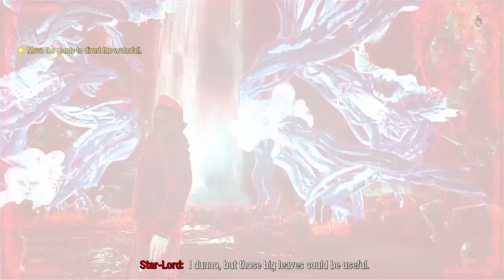Marvel's Guardians of the Galaxy_20211113220731